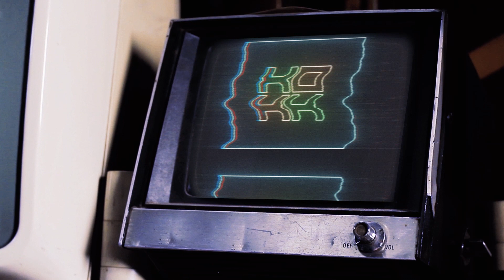Xokk | Nikky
Supported by
Malta School of Sound
Visage Sound Limited

Nikola Zahra, or Nikky, a 24-year-old DJ hailing from Gozo. Nikky has been captivating dance floors since 2012, driven by a deep passion for music across all genres. Known for his ability to read the crowd, Nikky has amassed a dedicated following thanks to his unique approach to DJing. Whether performing at intimate venues or larger stages, Nikky's main goal is to unite people through the unifying power of music.